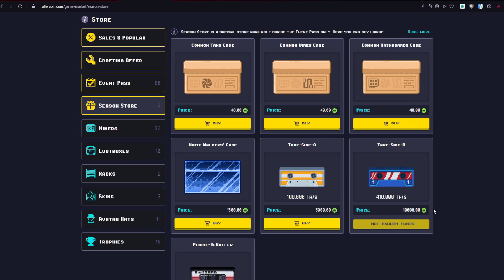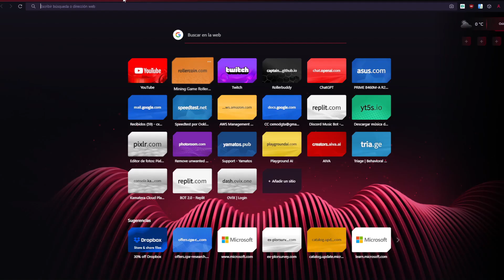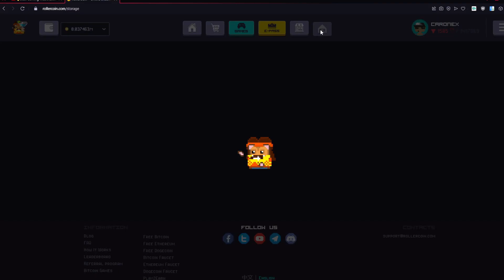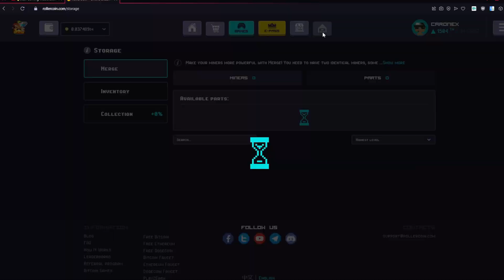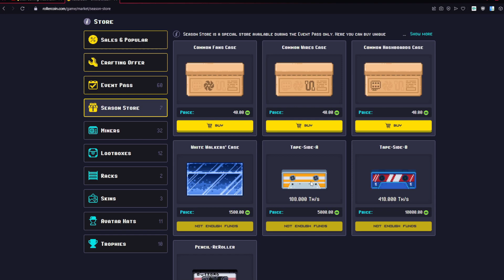ABRIENDO +140 CAJAS DE RST *OPENING* EN ROLLERCOIN 2023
❗️Discord del canal (decirme por general si sois de Rollercoin)

Deja tu like 👍 y tu comentario aquí abajo ⬇️